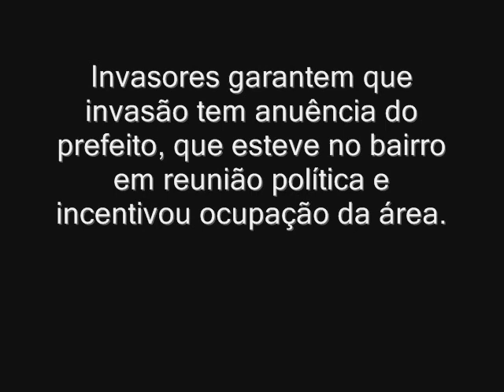Invasores de terra afirmam que prefeito autorizou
Porto Velho, invasores afirmaram que podem invadir terreno